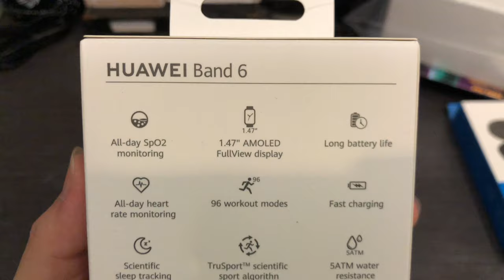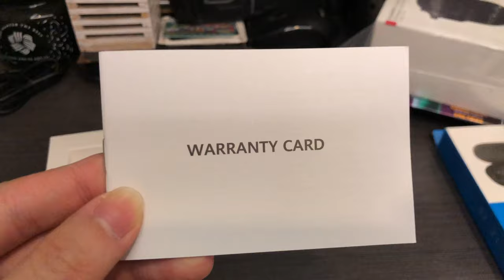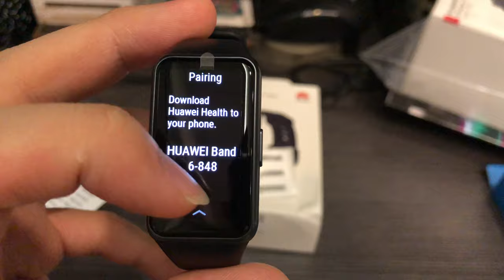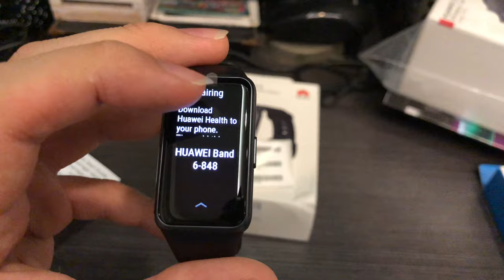Huawei Band 6 Unboxing + First Boot Up (Graphite Black)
Huawei Band 6 Specification

•1.47" inch 194x368 pixels AMOLED display
•FullView display
•AMOLED touchscreen support slide and touch gestures
•All-Day SpO2 Monitoring
•Accelerometer sensor, Gyroscope sensor and Optical heart rate sensor
•Andriod 6.0 or later, iOS 9.1 or later
•5 ATM water-resistant
•Bluetooth 5.0
•Up to 2 weeks for typical use

Price in Malaysia RM 219 (March 2021)